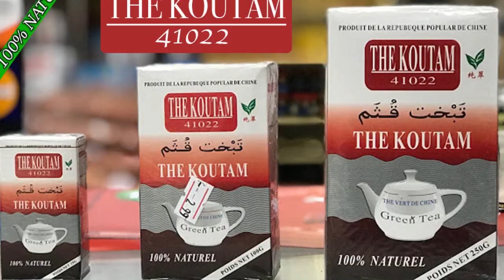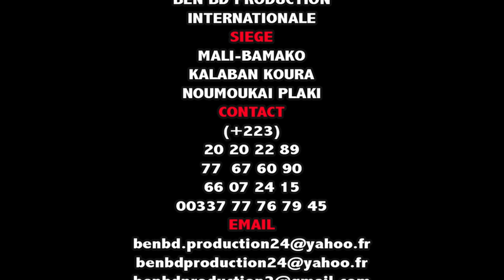La Cérémonie de prêche chez Djinetigui Lassi Camara 2020 partie 3 par BEN BD PROD